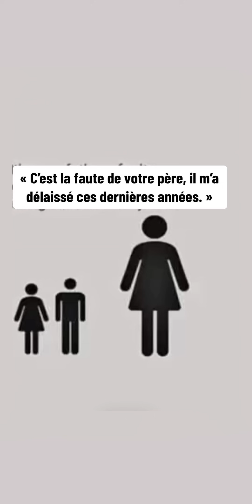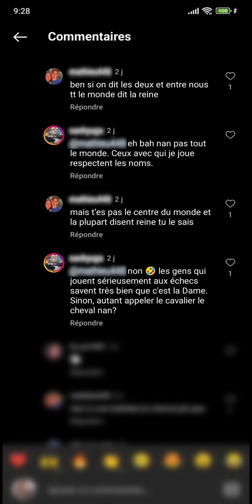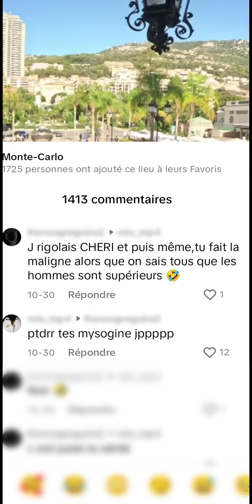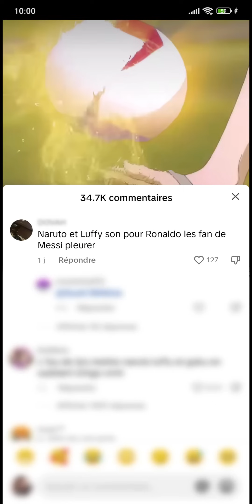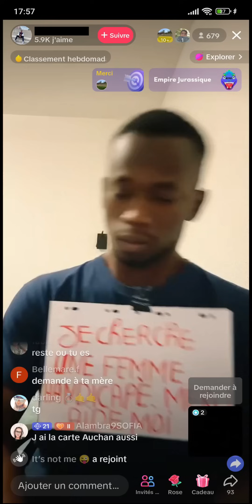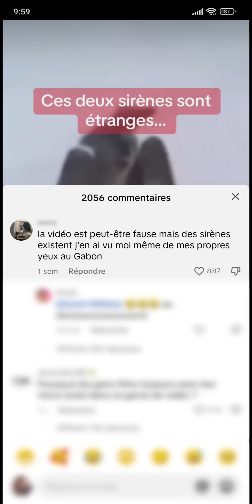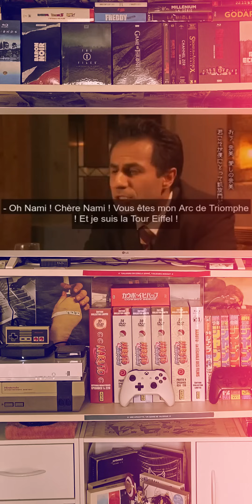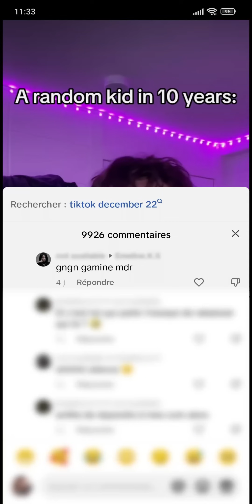Femme Handi, Macron fait du Dropshipping et un Divorce (Épisodes 289 à 303)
Compilation intégrale de mes vidéos de Novembre 2023 !

L'épisode 289 a dépassé le million de vues sur YouTube.

00:00 ｜ Épisode 289 : Histoire d'Hommes et de Femmes
03:15 ｜ Épisode 290 : Échec et Mat
04:22 ｜ Épisode 291 : Aimer Macron en 2023
05:25 ｜ Épisode 292 : Les Commentaires de Maxime
06:27 ｜ Épisode 293 : Vivaldi dans Hunter X Hunter
07:33 ｜ Épisode 294 : Dropshipping
09:43 ｜ Épisode 295 : Infiltration chez les Footix Otaku
10:51 ｜ Épisode 296 : Femme Handicapée (Partie 1)
12:01 ｜ Épisode 297 : Femme Handicapée (Partie 2)
13:24 ｜ Épisode 298 : Femme Handicapée (Partie 3)
14:48 ｜ Épisode 299 : Les Sirènes au Gabon
15:57 ｜ Épisode 300 : Sarkozy au Japon
16:59 ｜ Épisode 301 : Deezer VS Spotify
18:20 ｜ Épisode 302 : Gênant à la British
19:40 ｜ Épisode 303 : Sauvez Sushi (Chapitre VI)
24:45 ｜ Ending